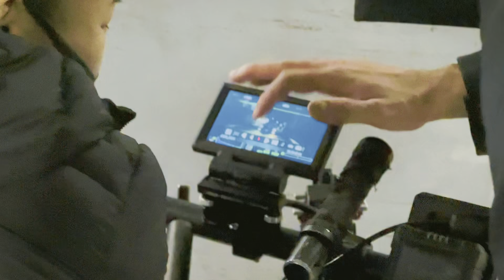Special Car PV 2022.1〜2月 セルシオ LS マジェスタ クラウン LC ES シーマ センチュリー グロリア セドリック ソアラ PV撮影 キャデラック ダッジチャージャー 他